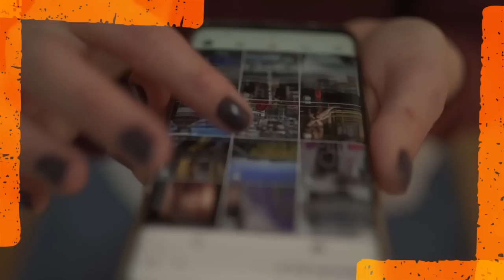Al filo de la medianoche del 10 de Junio de 2023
Al Limite  nuestro canal de YouTube para noticias nacionales e internacionales